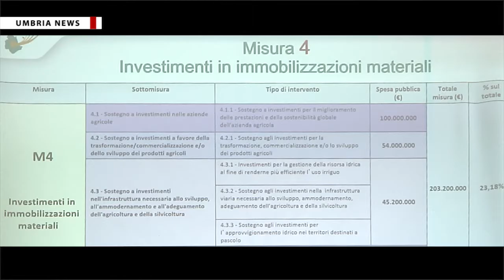Psr Umbria 2014-2020, presentazione alla Mostra nazionale del cavallo [UMBRIA NEWS]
Tra le prime regioni italiane a vedersi approvato dalla Commissione europea il nuovo Programma di sviluppo rurale 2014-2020, l'Umbria ha già completato tutti i passaggi per l'immediato avvio della sua attuazione e aperto i primi bandi di alcune misure. Interventi questi che l'assessorato regionale all'agricoltura ha presentato in un incontro pubblico che si è svolto a Città di Castello nell'ambito della 49esima Mostra nazionale del cavallo. PIÙ INFO